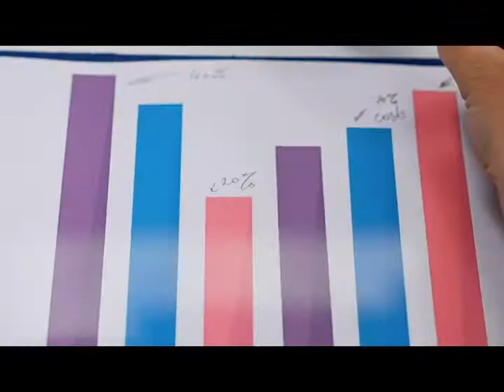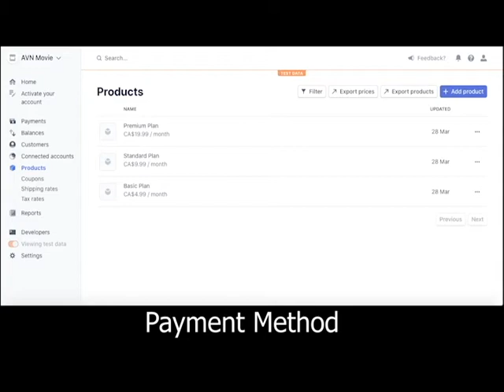AVN STREAMIFY |CONESTOGA |CAPSTONE PROJECT-2021|REACT.JS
CAPSTONE PROJECT 2021 FOR FINL PROJECT OF WEB DESIGN AND DEVELOPMENT AT CONESTOGA COLLEGE
MOVIES AND TV SHOW STREAMING APP-MADE USING REACT.JS